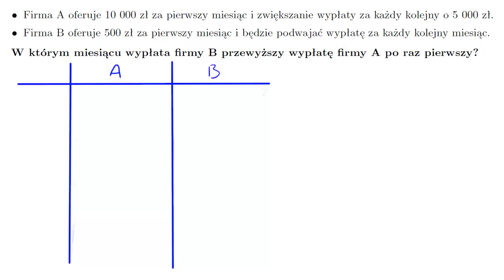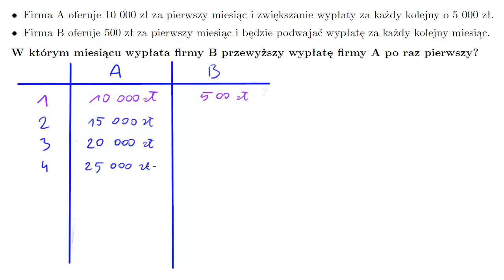Wykładniczy a liniowy wzrost w czasie